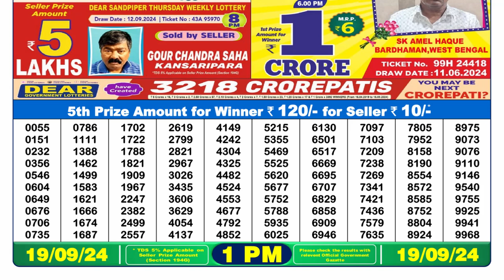1pm Lottery Result 19.09.2024 | PDf List of Winning Numbers